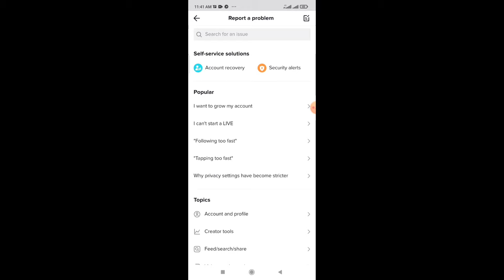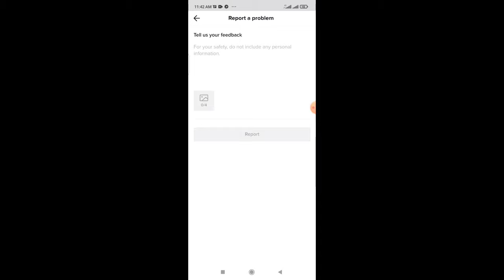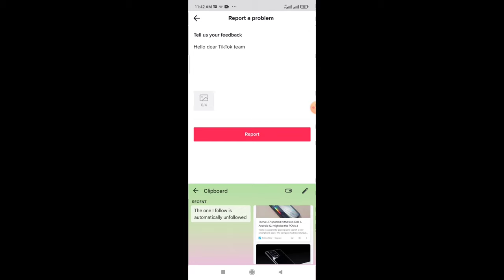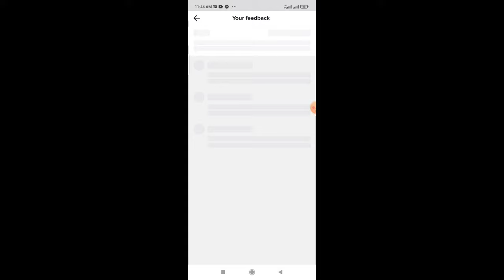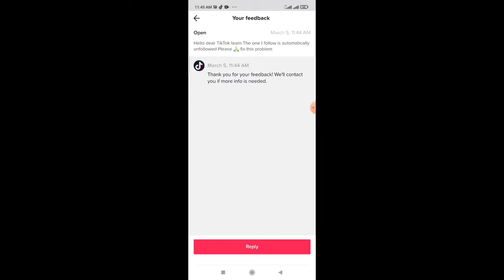TikTok follow automatically unfollowe problem solution | TikTok following remove problem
agar koi problem hai Tu comments Kar dena ya Instagram par message kare my Instagram account name 👉 Arif ki tech